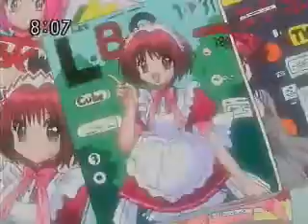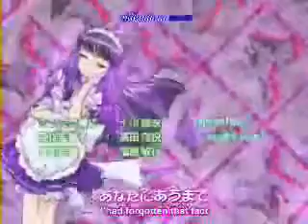Gotta Keep 'em Seperated!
Yea. its FINALLY DONE. :O

I swear, i started this before my comp broke, then I went back and REdid it, then my comp went into retard mode and I had to start again, and TWICE tonight I had to redo the ending. -_-

So troublesome.

But, whatever, watch, rate and comment please!

Come Out and Play(c) Offspring